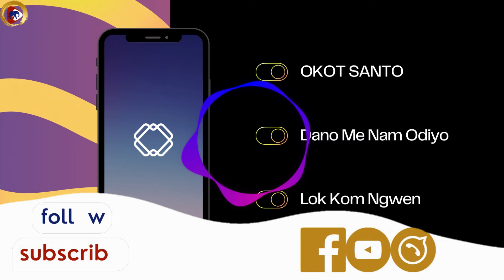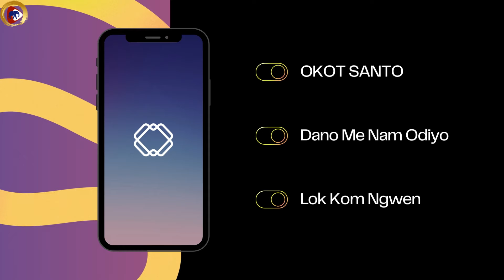Breaking News: Ngwen Aribu Ocwer Labongo Yece Ii Agago District